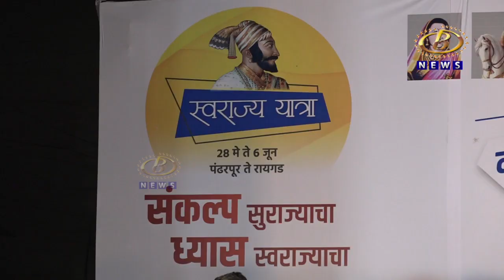आम आदमी पक्षाच्या माध्यमातून जनतेला प्रामाणिक नेतृत्व मिळत असल्यानं, आपचा जनाधार वाढता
आम आदमी पक्षाच्या माध्यमातून जनतेला प्रामाणिक नेतृत्व मिळत असल्यानं, आपचा जनाधार वाढता, महाराष्ट्र प्रभारी गोपाल इटालिया यांचा दावा